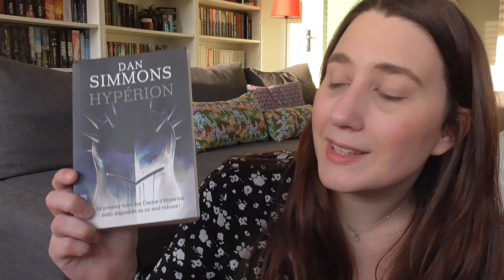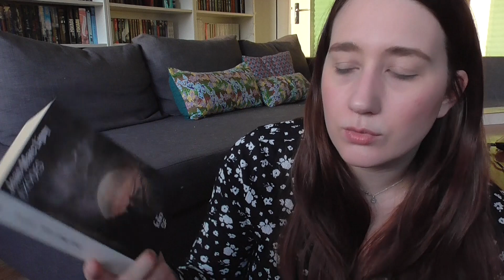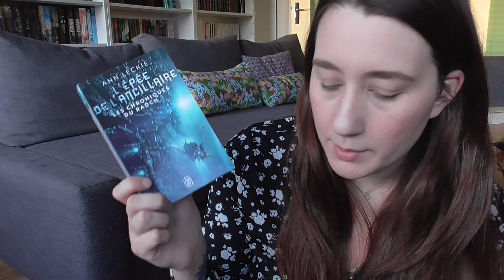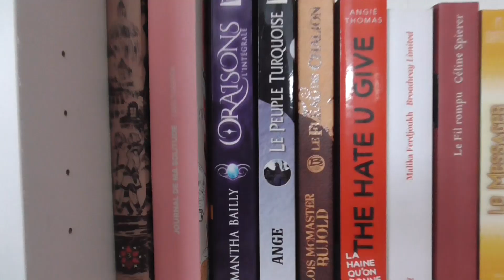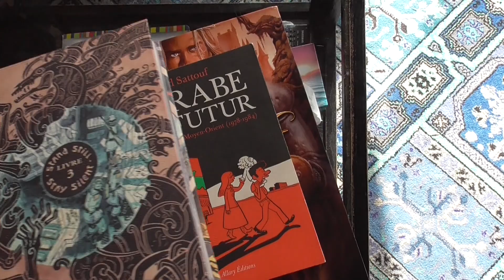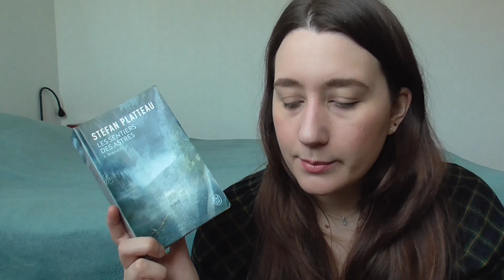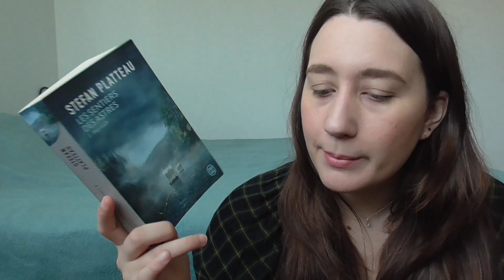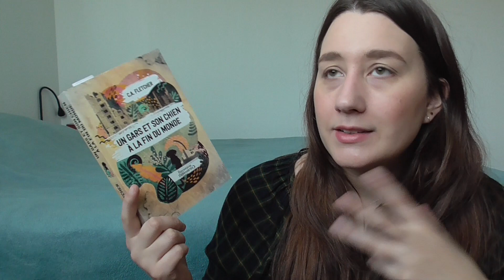Vlog lecture | lire que des autrices? nouvelle saga et très bonnes lectures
00:00 intro et bookhaul
03:40 lire que des autrices ?
05:20 bookhaul à nouveau
10:20 Arcives de Roshar t3
13:40 Lumières Noires, NK Jemisin
15:20 lectures communes
18:00 lire que des autrices discu
23:00 Bilan Roshar 3
25:15 vacances en Savoie
27:10 retour de vacances
28:00 quelques BD
30:00 Manesh, Stéfan Platteau
37:00 Un gars et son chien à la fin du monde
38:00 Un palais de colère et de brumes
40:30 Bilan ACOTAR sans spoilers
44:00 SPOILERS

BOOKHAUL
Imriel, Jacqueline Carey
Exodes, JM Ligny
Anamnèse de Lady Star LL Koetzer
Justice de l'ancillaire, Ann Leckie
Rêves de machines Louisa Hall
Hyperion, Dan Simmons
Raymond Koury

BD
Les vieux fourneaux, scénarisée par Wilfrid Lupano et dessinée par Paul Cauuet
BD Chevalier d'Emeraude, prélude, scénarisée par Anne Robillard et illustrée par Tiburce Oger